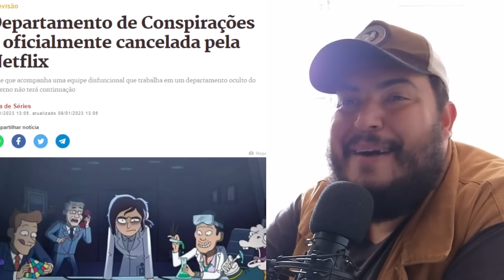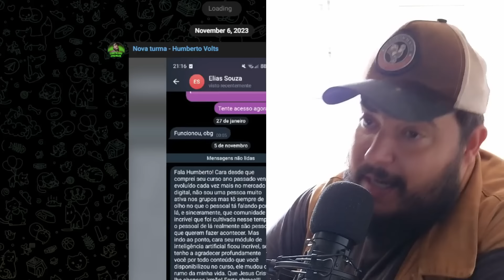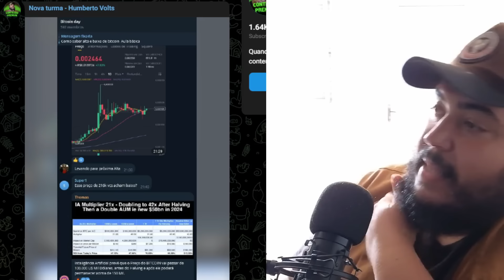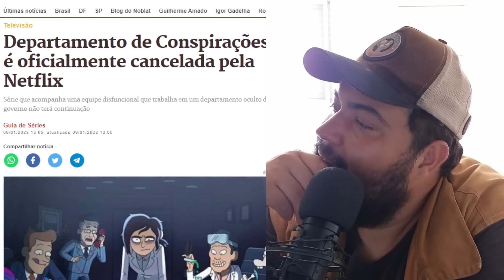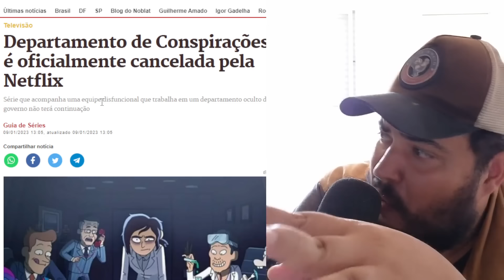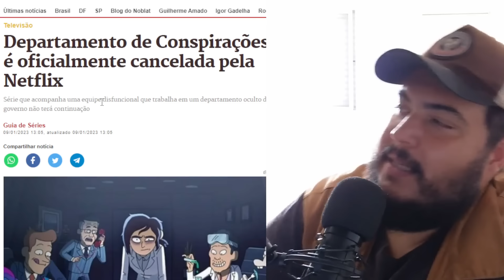ESSA SÉRIE FOI CANCELADA EM 72 HORAS, E VOCÊ NÃO VAI ACREDITAR NO PORQUE!??